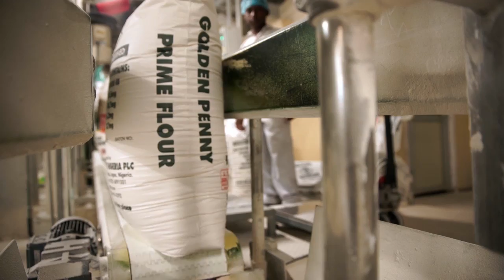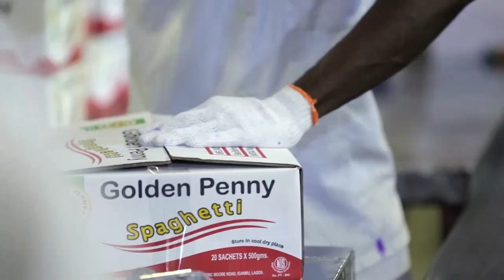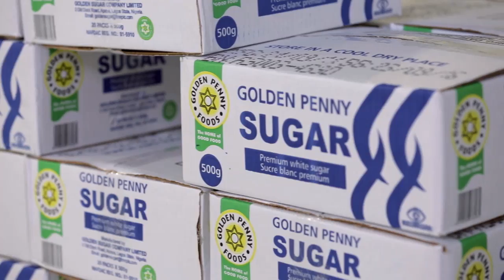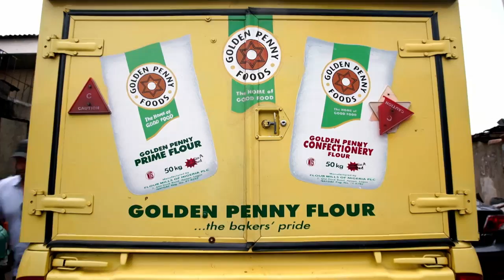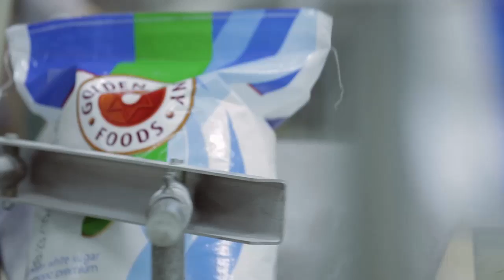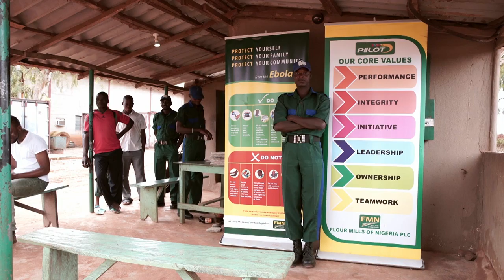FMN Corporate Overview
A brief overview of the corporate information and investments of Flour Mills Nigeria.